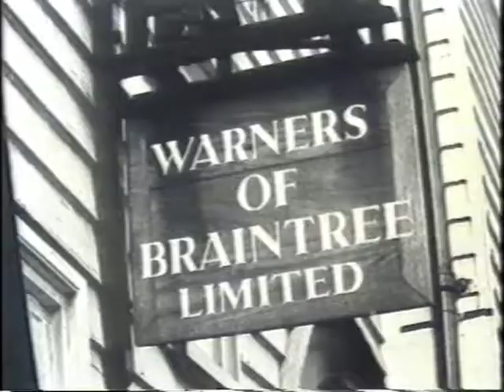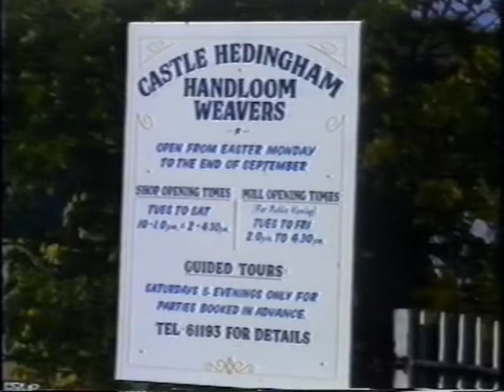Hand Woven Silk (VA 3/8/7/1)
An Essex Educational Video Unit production from 1981 illustrating the work of the Humphries Weaving Company of Castle Hedingham which produces high quality fabrics on traditional handlooms. The programme gives a brief history of the weaving companies Daniel Waters and Sons and Warners of Braintree. The Director of the Humphries Weaving Company, Richard Humphries, talks about setting up his business. Various processes carried out at the De Vere Mill in Castle Hedingham are shown and explained: painting of the design, the Jacquard loom, preparation of silk thread, preparation of warp and weft, operation of the Jacquard loom for weaving of damask and velvet. Richard Humphries shows and describes some of the types of fabrics woven.